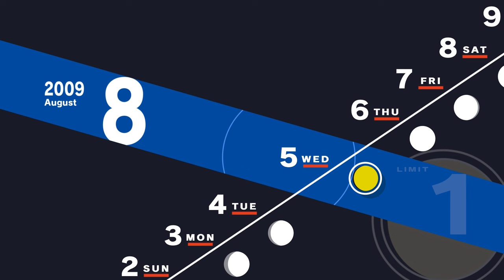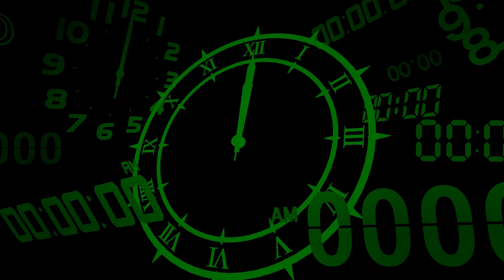Persona 3 Reload - Part 29 - Monad Depths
Welcome to the Persona 3 Reload Walkthrough/let's play and today, we continue to challenge our teamwork and coordination as we continue down the side path Monad Depths because Elizabeth told us to then we take her on a date because Elizabeth told us to then we jump down a hole because  well you get it